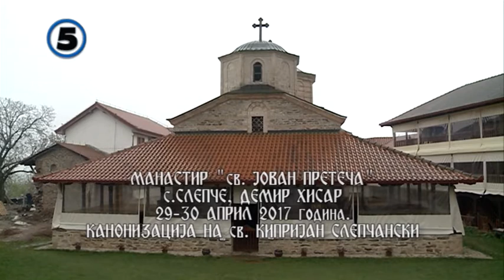Manastir Sv. Jovan Krstitel Slepce 4 del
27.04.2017 po povod kanonizacijata na sveti Kiprijan Slepchenski